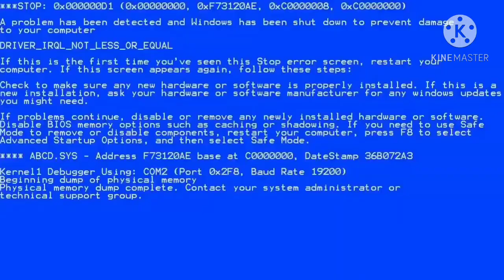NEW INTRO AND OUTRO | PUZZLE DRAGON CITY